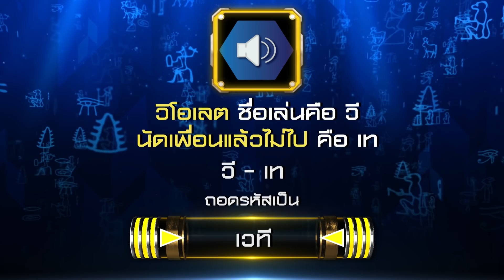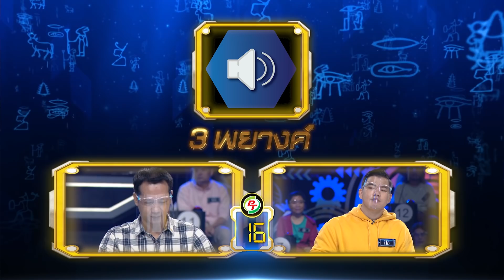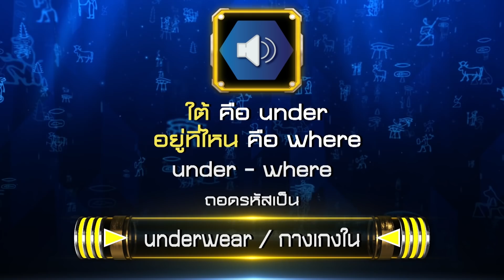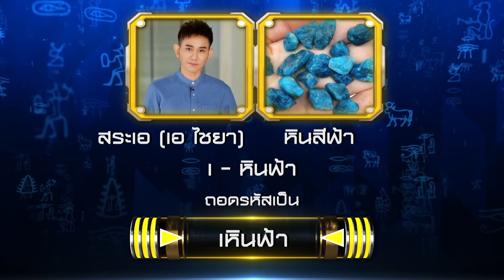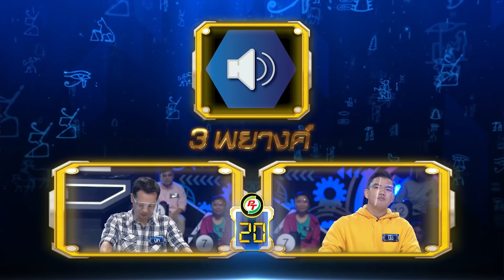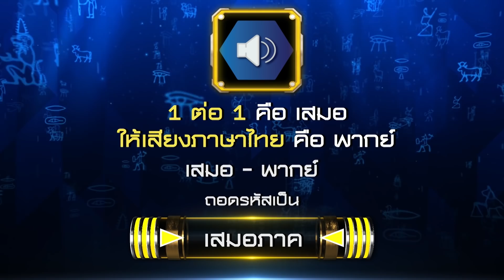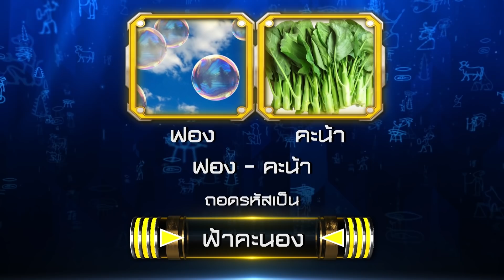Davinci เกมถอดรหัส | SEASON 3 EP. 122 | 18 มิ.ย. 63 | HD